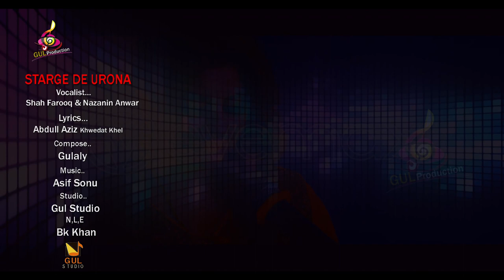New Song 2020 || Starge De Aurona || shah Farooq & Nazanin Anwar || New pashto song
pashtosongs#newsongs

Song. Starge De Urona
Singers. Shah Farooq & Nazanin Anwar
Music. Gulaley
Music Arrangement. Asif Suno
Audio Recording. Gul Studio